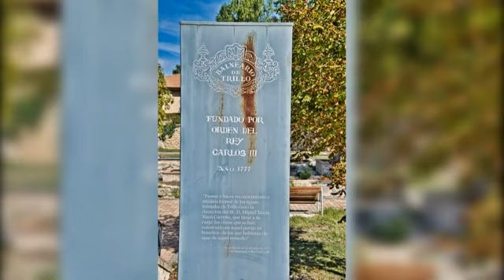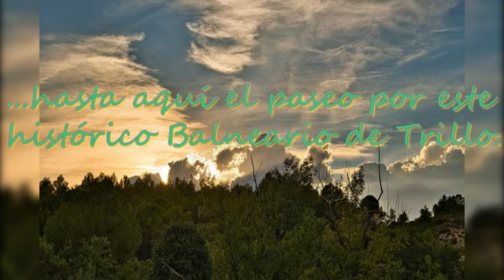Balneario de Carlos III. Trillo.